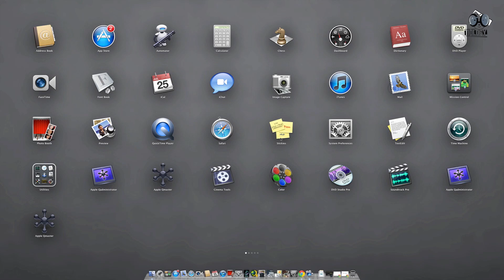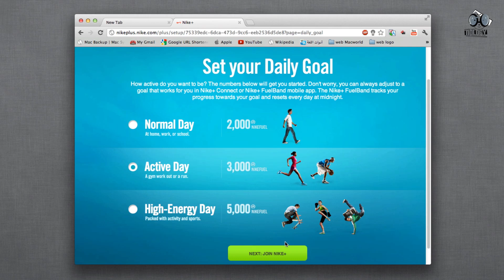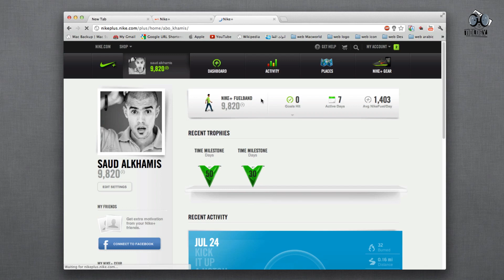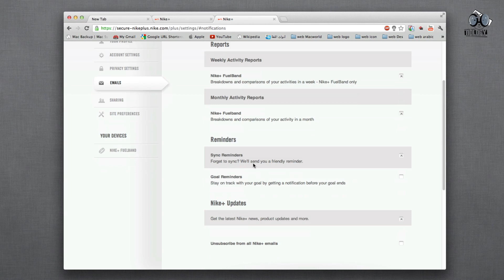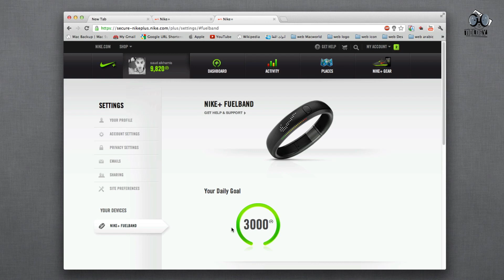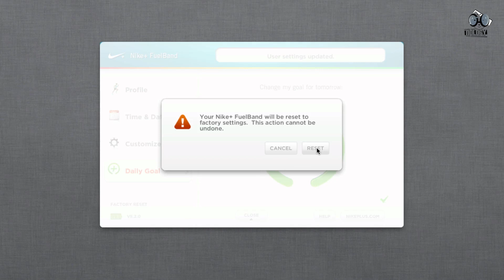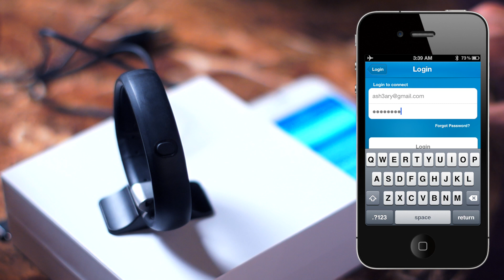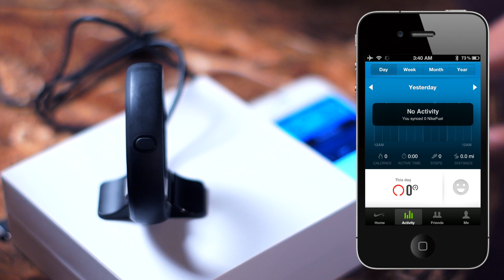مراجعة سوارة نايك NIKE+ FUELBAND الرياضية !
موقعي الشخصي :
مقال اليوم خاص بإسوارة نايك NIKE+ FUELBAND التي جعلوها خارقة ! تقيس الضغط والسكر والقلب وتستطيع ان تتحول الى ديناصور ! وهذا غير صحيح وهي في الحقيقة سوارة عادية رياضية تقيس نشاطك اليومي وتوفر لك رمكانية معرفة الساعة بشكل جميل من خلال إضاءة ليد رائعه فقط ! ولا تختلف عن غيرها مثل جوابون آب في التقرير التالي وبل تتفوق عليها الجوابون آب ببعض الخصائص ! لكنها توقف بسبب عيوب في التصنيع ، المثير أن هذه الأسوارة يتم بيعها بأسعار مبالغ فيها لدينا ولدى المواقع المعروفة مثل أمازون لندرتها ! ولكن مراجعة اليوم ستكون عن طريقة عمل السوارة من الألف الى الياء وربطها مع الآيفون تابع الفيديو ،،،،